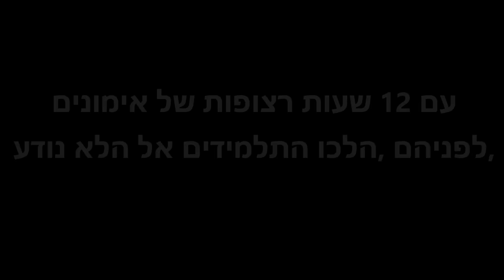גאשקו 2012 - BJJ Team Leibovich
מחנה סוף שנה 2012
Team Leibovich - ג'יו ג'יטסו ברזילאי ו-MMA.